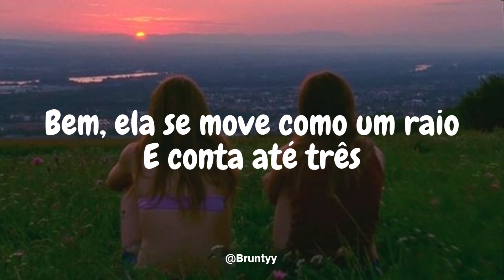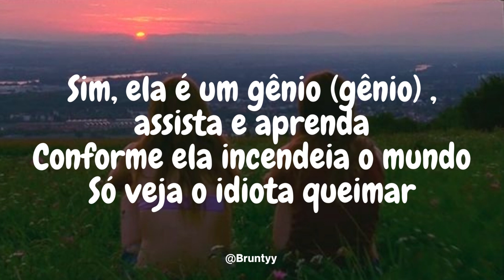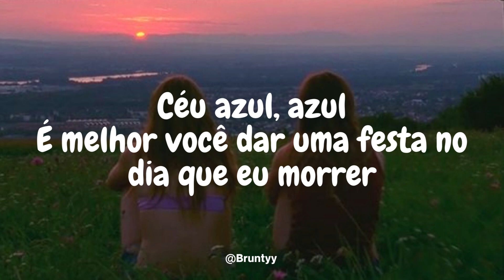George Ezra - Green Green Grass (Tradução/Legendado) PT-BR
And there's no one in here living gonna make it out alive

Loaded up
Undercover
Undercover

We go together, Adam and Evе
The girl is so much more than just another apple thief
Yeah, she's a genius (genius), watching and learn
As she sets the world on fire

Loaded up
Undercover
Undercover

Loaded up
Undercover
Undercover